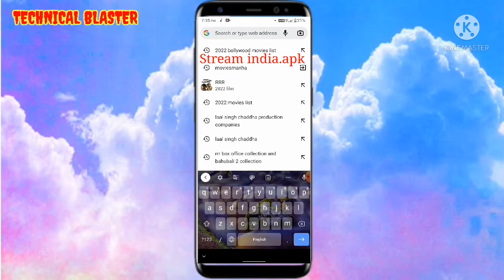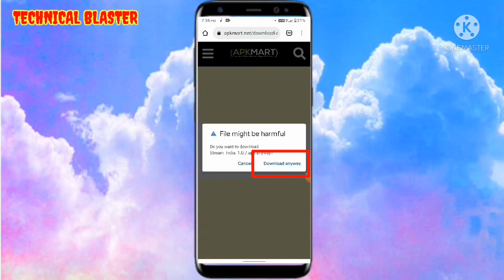How to Watch IPL 2022 LIVE in Mobile Free|| IPL 2022 Live kaise Dekhe|| IPL Free me kaise Dekhe 2022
This video is about How to Watch IPL 2022 LIVE on Mobile. In this video, I have shared how to watch ipl 2022 using Flipkart super coins and there are 3 more options for jio, airtel, and vi users. So in this video, I have also shared jio recharge plans for Disney plus Hotstar and similarly for airtel and vi users. After watching this video you will be able to watch ipl 2022 free. IPL 2022 will be live from 26th March 2022. If you want to watch IPL 2022 Live on Mobile then you have to buy Disney+ Hotstar and the minimum plan of Disney Plus Hotstar is 499. Using Flipkart Super Coins you will be able to buy Disney Plus Hotstar Free and watch IPL 2022 Free. So if you are interested in watching IPL 2022 Live then watch this video till the end.

👉stay with us to updated daily. ✌️